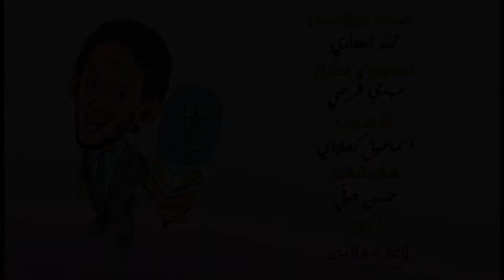Lalamoulati - لالة مولاتي رجال كياكلو لعصا من عند